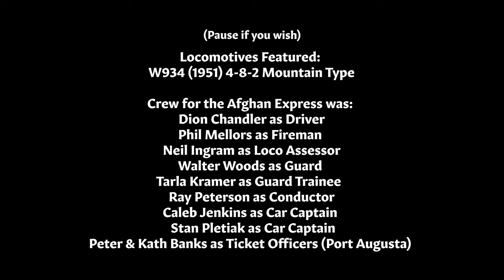W934 on the Afghan Express Part 2: Between Woolshed Flat & Quorn 5/6/21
Exciting Rail Fan Products for All!
Hi all,

Following on from Part 1, we travel from the intermediate station of Woolshed Flat, deep in historic Pichi Richi Pass, through the iconic Rainbow Cutting then onto Pichi Richi Park towards Summit, through Dairy Crossing before ending up in Quorn Station Yard as our final destination.

Timestamps:
0:00 Intro
0:45 Beautiful Rainbow Cutting
1:21 Pichi Richi Park
1:52 Approaching Summit - Curve 15
3:18 Dairy Crossing
4:04 Quorn Station Yard
4:35 Loco Push Back
5:20 Outro